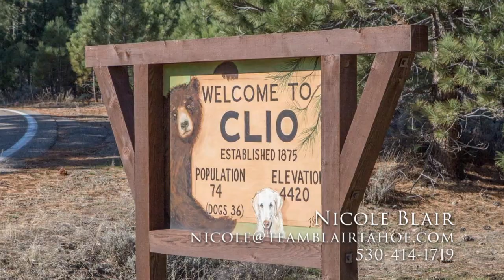Nicole Blair - Team Blairtahoe.com - Clio, CA - Listing